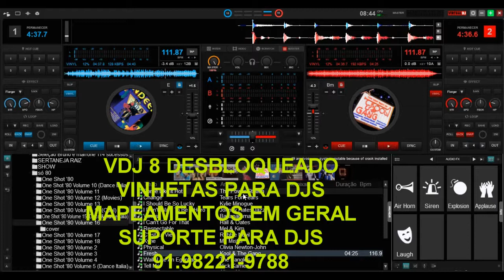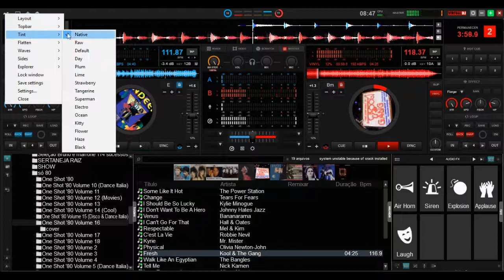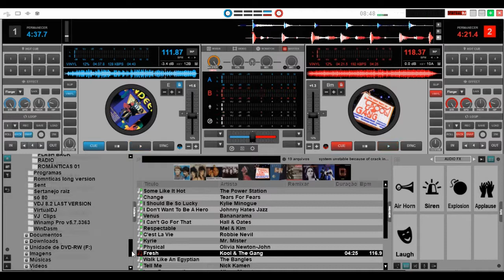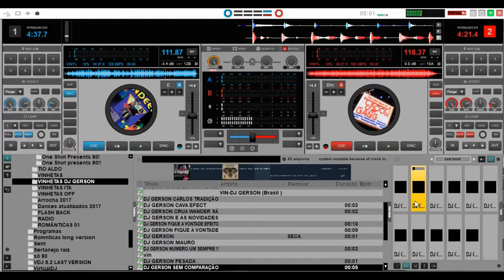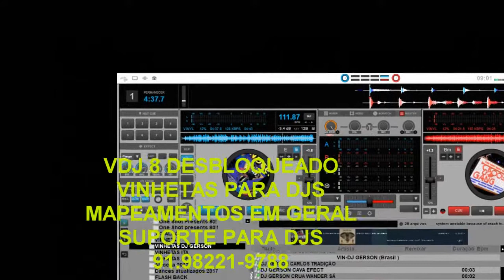VDJ 8 USANDO VINHETAS NO SAMPLER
VDJ 8
VINHETAS
HDS COM CLIPS E MUSICAS
ASSISTÊNCIA
MAPEAMENTOS SOB ENCOMENDAS